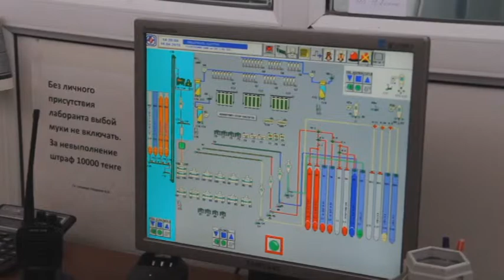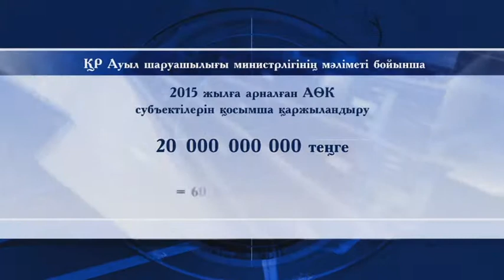Агросектор. Ұн және бидай экспорты